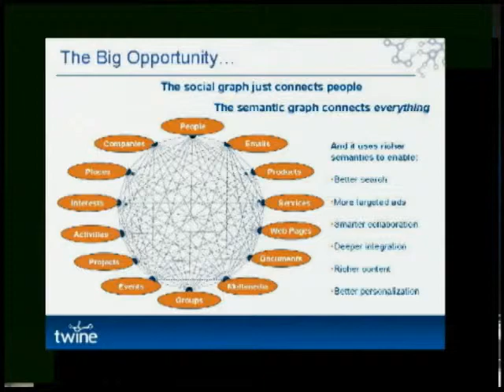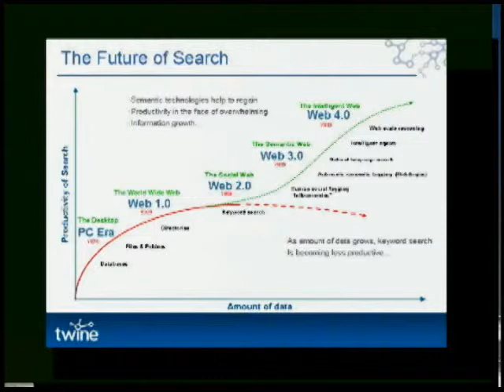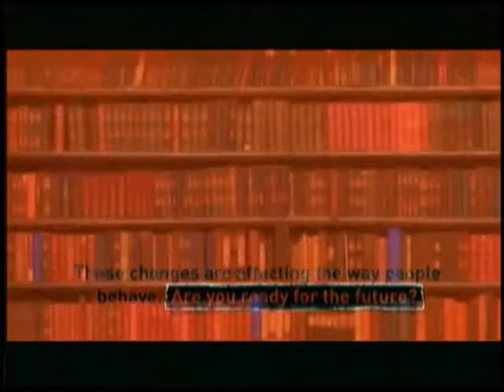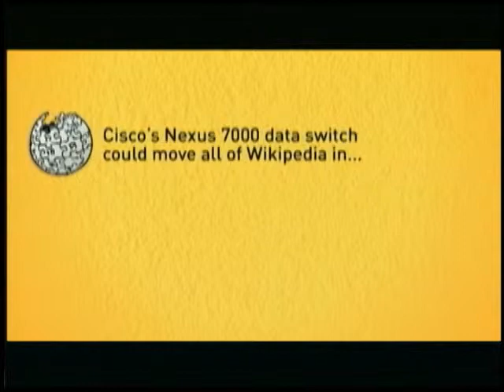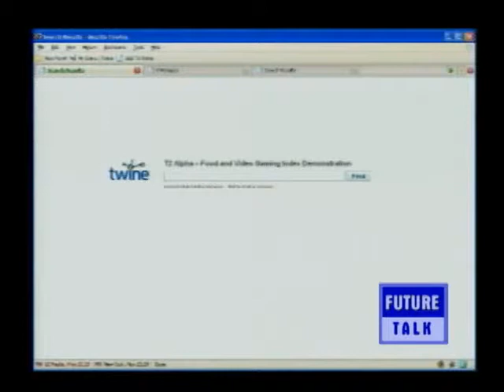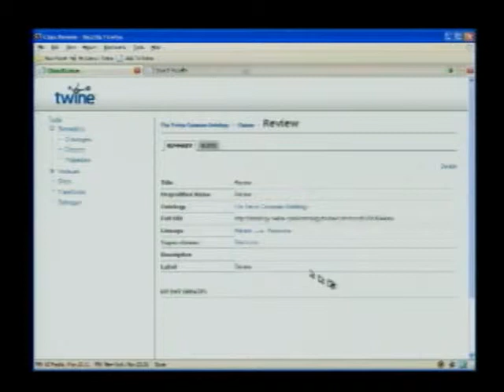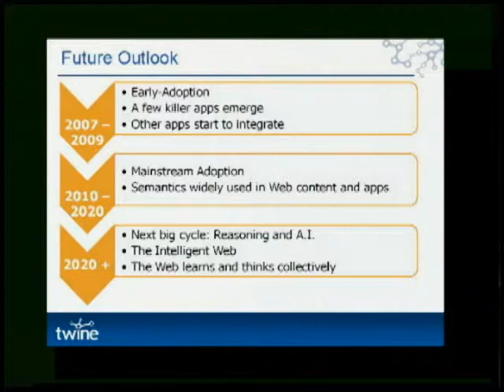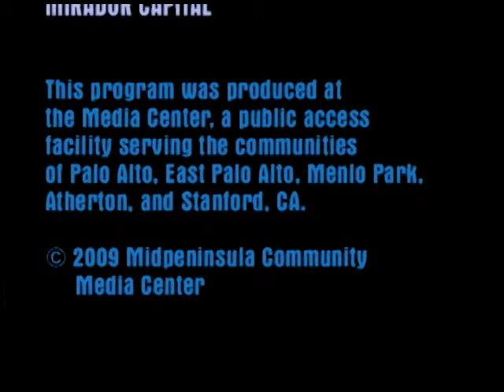Future Talk #3, Nova Spivack and the Semantic Web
Nova Spivack, CEO of Radar Networks Inc., speaks on the Semantic Web. Martin Wasserman hosts, Jack Porter cohosts.